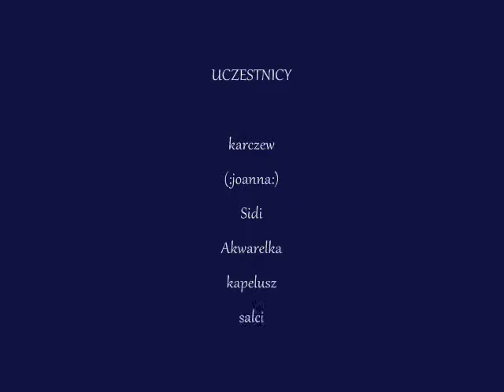2011-11-12 Zielona Góra FILM I Lubuski Spot Integracyjny Daewoo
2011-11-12 Zielona Góra FILM I Lubuski Spot Integracyjny Daewoo